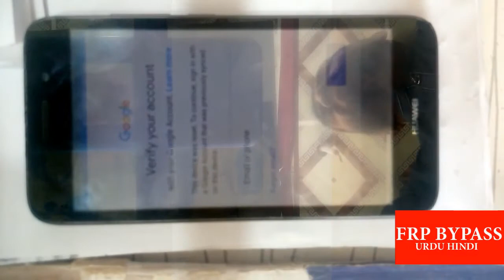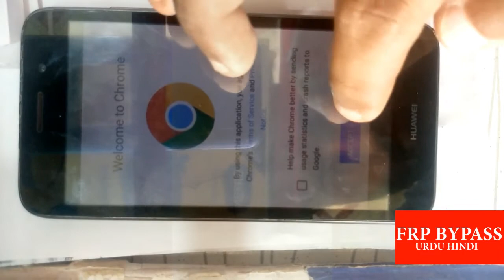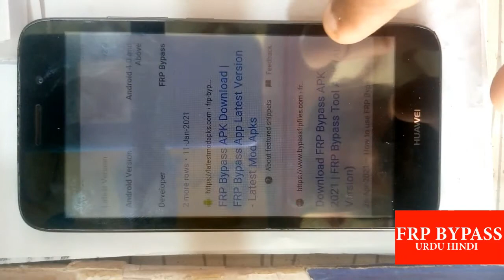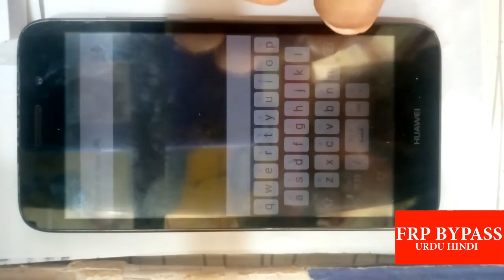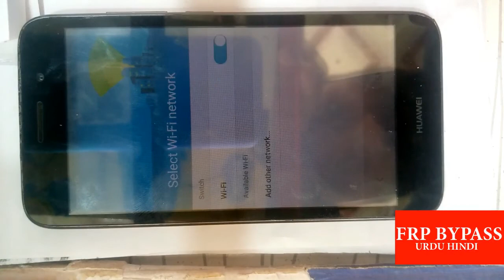huawei y3 2017 frp bypass new method 2021 | how to unlock huawei y3 2017 google account without pc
huawei y3 2017 frp bypass new method 2021 is an easy and simple process to frp bypass y3 2017 this all process is done with out pc and any other external help.
one of the my followers on facebook asked me a question "how to unlock huawei y3 2017 google account without pc" and for help of my that fellow and all others  i have published this video on frp bypass urdu hindi.
with your little effort you will be able for huawei y3 2017 google account bypass for the solution of frp bypass huawei y3 2017 you may have watched many videos but this is special one.
y3 2017 frp bypass android 5.0 was very easy but now it has upgraded to android 6.0 so now y3 2017 frp bypass android 6.0 is little tricky and hard to understand.this video is helpful for y3 2017 frp bypass 2020 method and also useful for huawei y3 2017 frp bypass 2021.

huawei y3 2017 frp bypass 2021 method is relabel and verified you can use it for  your y3 2017 frp bypass android 5.0 and any other version. "y3 2017 frp bypass android 6.0" can also be done by this method this an other video about y3 2017 frp bypass 2020 trick and  it was failed but now y3 2017 frp bypass is done.
now you are ready to use this video to y3 2017 frp bypass and free it to use.